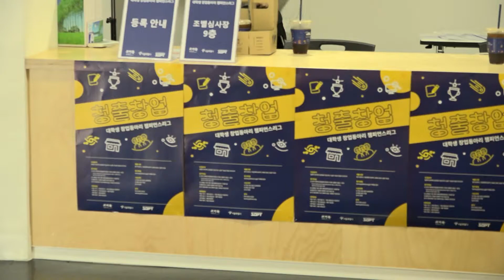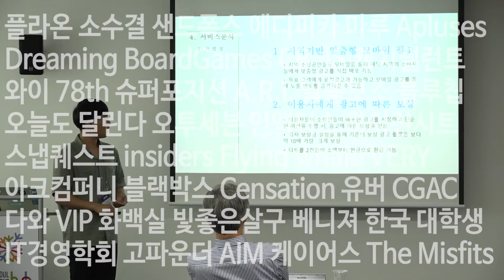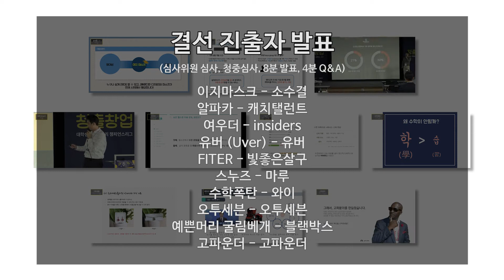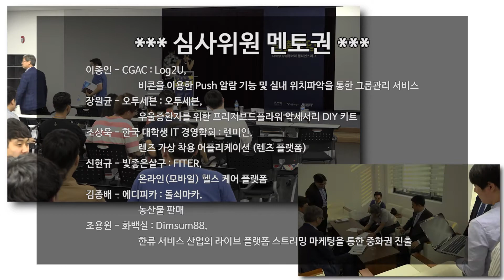대학생 창업동아리 챔피언스리그 '청출창업' 현장 스케치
재단법인 여시재와 서울시, 그리고 대학생 연합 IT 창업동아리 SOPT가 지난 8월 18일 서울창업허브에서 대학생 창업동아리 챔피언스리그 ‘청출창업’ 대회를 개최했다.
청년창업문화를 조성하기 위해 “대학생의, 대학생을 위한, 대학생에 의한 창업생태계”를 주제로 개최된 ‘청출창업’에는 총 35팀의 대학생 창업동아리가 참가했다.
아래 영상에는 아이디어를 열정적으로 발표하는 참가자들의 모습과 우승을 차지한 Insiders 동아리 ‘여우더’ 팀의 발표 등을 담았다.